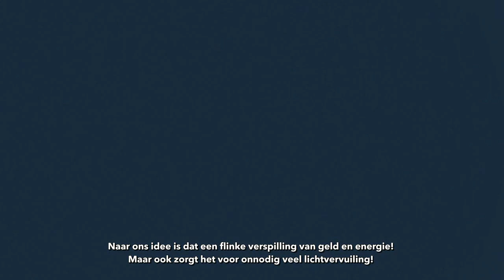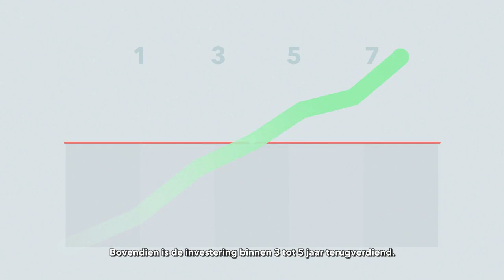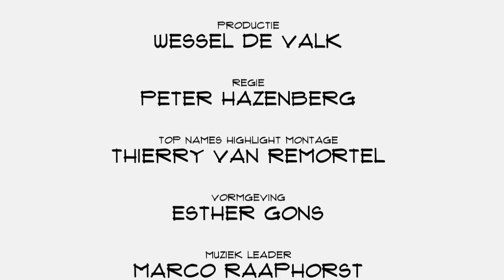Tot 80% besparen op energie en licht dankzij Tvilight#Groningenspecial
Het idee voor Tvilight ontstond toen Chintan Shah in een vliegtuig zat. Buiten was het donker, maar overal zag je licht van straatlantaarns. En dat terwijl klimaat verandering een hot issue was en is. Dat moet anders kunnen dacht Shah. En Tvilight werd geboden. Het is en systeem dat door middel van sensoren en wireless technologie er voor zorgt dat de staatlantaarns alleen branden wanneer dat werkelijk nodig is. Tijdens off peak uren na middernacht staan de lampen standaard in de spaarstand, maar wanneer de bewegingssensor een auto, fietser of voetganger ontdekt dan lichten ze op.  "Dus als iemand langsloop dan lopen de lichten mee. Net als Michael Jackson Moonwalk, maar dan live."

Het klinkt als een geniaal maar ook eenvoudig idee. makkelijk te copiëren dus. Dat valt in praktijk wel mee, aldus Shah. "Er zijn een paar technische uitdagingen. De sensor bijvoorbeeld: binnen is dat makkelijk, maar buiten ligt dat anders. Je moet regen en wind uitfilteren, maar ook kleine dieren en de beweging van bomen. Maar ondertussen moet je wel een voetganger, een fietser of een auto kunnen herkennen. Dat hebben we zelf ontwikkelt. We hebben 8 sensoren gecombineerd en er zit wireless communicatie aan verbonden."  Want het gaat er om dat je niet alleen iemand kunt herkenne, maar ook dat je mensen een veilig gevoel geeft op straat. Alles moet dus binnen milliseconden gebeuren. Vandaar dat er op dit moment  18 technici aan werken.